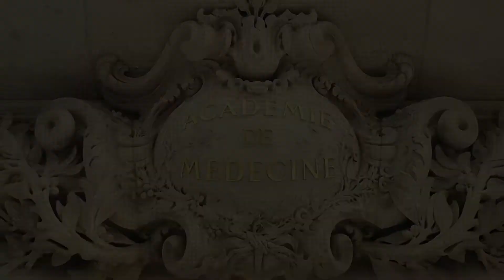Place de la médecine connectée dans la détection de la fibrillation atriale, Nadir Saoudi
Place de la médecine connectée dans la détection de la fibrillation atriale. Nadir Saoudi, Service de cardiologie, Centre Hospitalier Princesse Grace, Monaco.

Depuis le début des années 2010, les technologies numériques ont trouvé une large application en cardiologie. La médecine connectée, ou santé digitale qui en résulte, utilise les technologies de l’information et de la communication pour colliger, partager et analyser les informations à visée médicale dans le but d’améliorer la santé des patients. La fibrillation atriale qui est l’arythmie la plus fréquente (600 à 700 cas pour 100 000 habitants en Europe) est une des grandes pourvoyeuses de complications emboliques (AVC inaugural dans 25-40% des cas) et d’insuffisance cardiaque. Dans presque la moitié des cas (34%), elle est cependant asymptomatique avec une surmortalité de 2,96% et ces technologies ont grandement aidé à son diagnostic. Les outils de dépistage associent des systèmes basés sur l’électrocardiogramme (ECG) : capture d’une ligne de l’ECG et Holter prolongé ; la photopléthysmographie ; l’oscillométrie ; les montres diagnostiques connectées ; les enregistreurs sous-cutanés permettant d’analyser les évènements de haute fréquence des appareils intracardiaques implantés ou la charge en fibrillation. Ces technologies, sous contrôle médical, ont un fort pouvoir diagnostique et une réelle influence dans la prise en charge thérapeutique. L’introduction récente de l’intelligence artificielle augmente fortement la puissance diagnostique des technologies classiques et influencera considérablement dans un avenir proche les processus de décision.